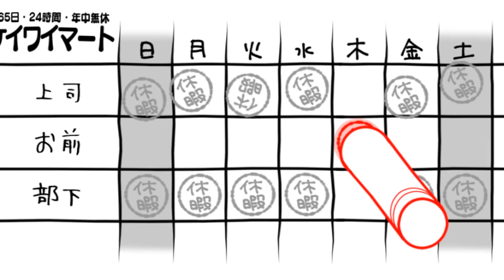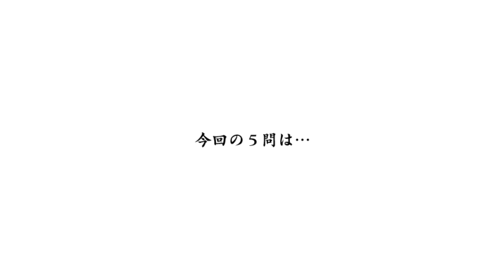必死に空気を読むが周りにもてあそばれてしまう【みんなで空気読み。】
みんなで空気読み。2 ～令和～をプレイ!!#3

株式会社GameWith　はうはる宛